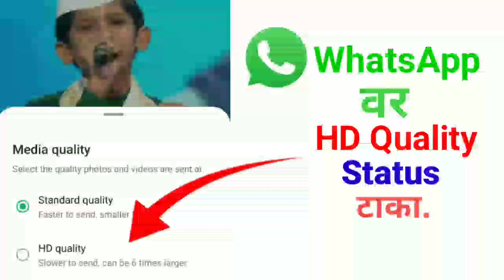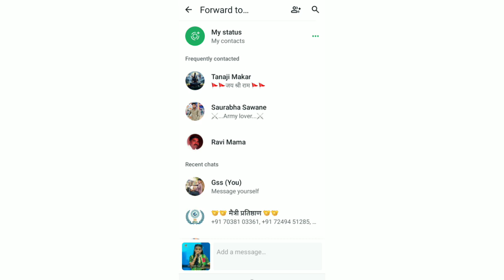How To Upload High Quality Video On WhatsApp Status|Whatsapp Status High Quality Mein Upload kare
🔹️वरील पोस्ट साठी ⤵️
Like करा 👍🧡
Comments करा...💬✍
Share  करा 📌

how to upload high quality video on whatsapp status
how to upload high quality video on whatsapp status tamil
how to upload high quality video on whatsapp status iPhone
how to upload high quality video on whatsapp status malayalam
how to upload high quality video on whatsapp status telugu
how to upload high quality video on whatsapp status 2024
how to upload high quality video on whatsapp status without watermark
how to upload high quality video on whatsapp status without any app
how to upload high quality video on whatsapp status new update
whatsapp status high quality mein kaise lagaen
whatsapp status high quality mein kaise lagaen iphone
whatsapp status high quality mein kaise lagaen 2024
whatsapp status high quality mein kaise lagaye 2024
whatsapp status high quality mein kaise lagaye in iphone
whatsapp status high quality mein kaise lagaye new update
whatsapp status ko high quality mein kaise upload kare
whatsapp status high quality mein kaise send kare
whatsapp status high quality mein kaise upload kare